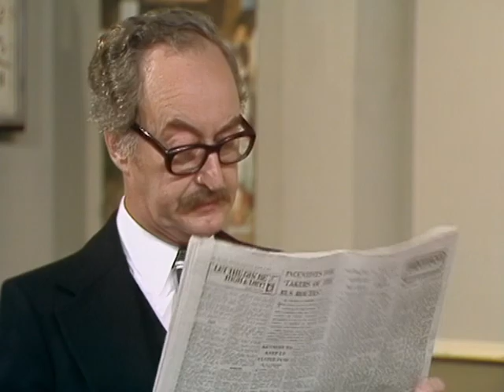Are You Being Served - 7X5 - The Hero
Mr. Franco of the Sports Department uncovers an embarrassing secret about Captain Peacock and spreads gossip among the entire department store. To save face, Captain Peacock's colleagues urge him to challenge Franco to a boxing match. At the last minute, however, Captain Peacock withdraws and Mr. Humphries steps in to defend Captain Peacock's honour — in a hastily improvised wrestling match. After a terrifying match, Mrs Slocombe saves the day. Guest starring Jackie Pallo.

Filmed: 13 October 1979